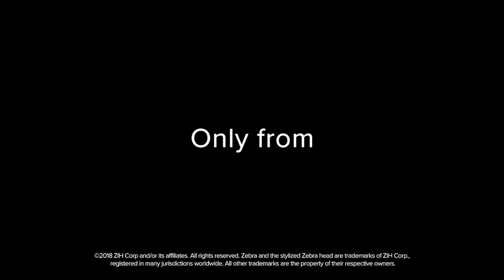Zebra TC52/TC57 and TC72/77 mobile computers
Introducing the Zebra TC52/TC57 and TC72/77 mobile computers, designed with enterprise-class features and a rugged design to meet the needs of your business.
TC52/TC57 and TC72/77 Series Touch Computers are the next evolution in Zebra’s mid-tier EDA line builds on the highly successful TC500/TC700 platform
and makes it even better — adding technology advancements, innovative software solutions and the latest mobility platform that enable your customers to maximize the benefits of mobility today, with the future proofing they need to serve their business tomorrow.